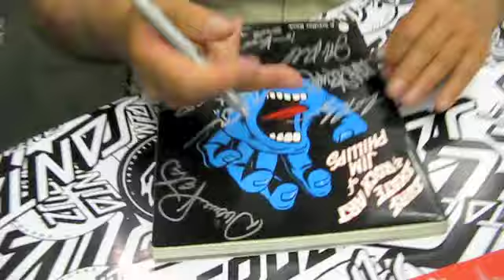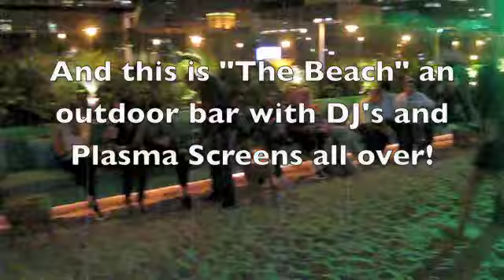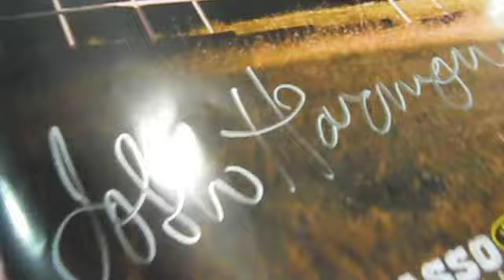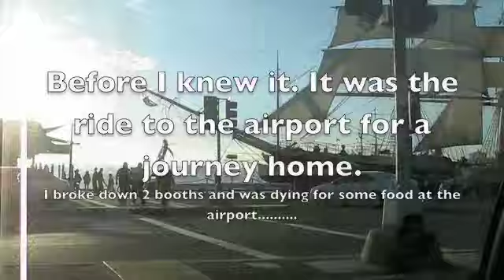ASR 2008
So you wanna go to ASR huh? Why, when can just watch it here. the 2009 ASR Adventure of a NW Sales Rep.